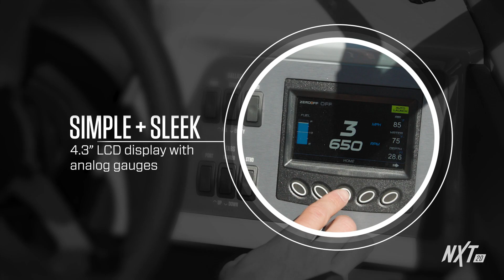2022 MasterCraft NXT20 | Highlights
NXT20 | Good Vibes Only

The NXT20 has everything you need for endless fun: signature MasterCraft wakes and waves, intuitive technology, tons of comfort, a solid ride and optimal storage. Available with SurfStar and factory surf profiles, the NXT20 lets you dial in your waves at the push of a button. The standard 6.0L Ilmor engine and all-new Z6 tower with Essential clamping board racks deliver guaranteed good vibes only. Plus, its compact size means easier towing and storing for worry-free summer days.